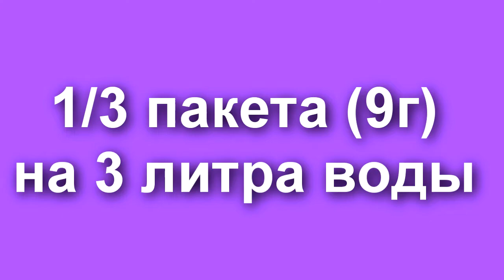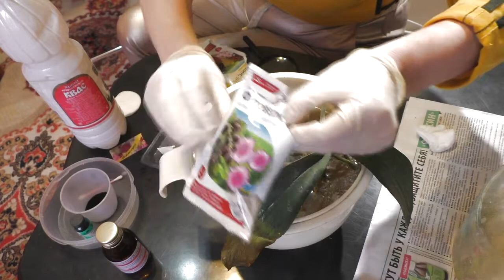Спасите орхидею! Phalaenopsis хочет жить. Вы не поверите, что там было!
Спасти орхидею оказалось не так-то просто! Особенно огорчили насекомые!
Однако, те, кто досмотрят до конца, увидят, что я сделала, чтобы спасти мой бедный фаленопсис.
А еще, как мне кажется, растение спасают не только мероприятия, но и наше пристальное внимание с намерением помочь питомцу выжить.
Цветам просто необходимо наше внимание. Это энергия жизни, которой мы одариваем новых домочадцев - теперь уже членов семьи. Дух Орхи давал мне силы бороться за неё.
Заодно мы узнаем, как омолодить старую орхидею.
Не буду загадывать, но мне кажется, что она выживет и мы вместе порадуемся её пышному цветению.
Теперь, когда вы поделились с моей орхидеей своей энергией любви и вашего внимания, она точно выживет
Если вы торопитесь куда-либо, то оставьте это видео на потом, у меня не получилось сделать его коротким.
Надеюсь, вы найдете здесь для себя нечто полезное.